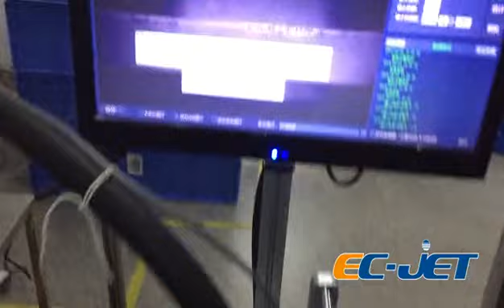EC JET Printing & Stamp Character Inspection System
EC-JET not only provide products for the coding and making industry, but also packaging solutions. Welcome to discuss your needs, we will do our best to get your satisfaction.